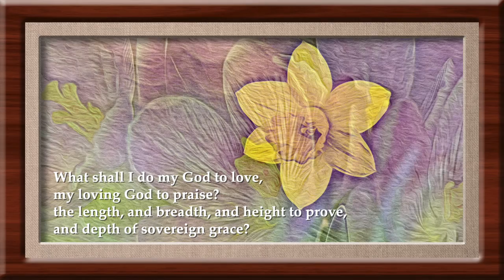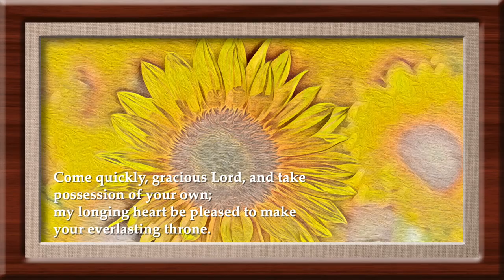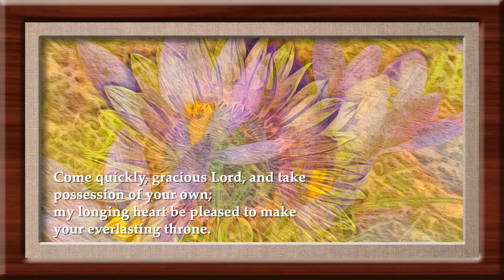What Shall I Do My God to Love (RICHMOND)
Your sovereign grace to all extends,
immense and unconfined;
from age to age it never ends,
to reach all humankind.